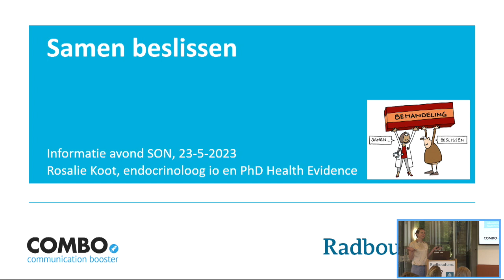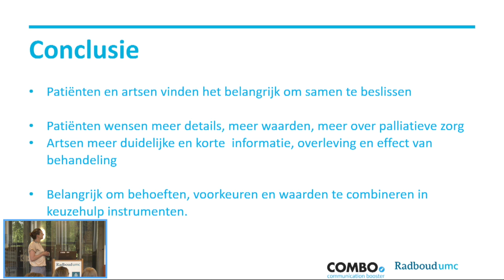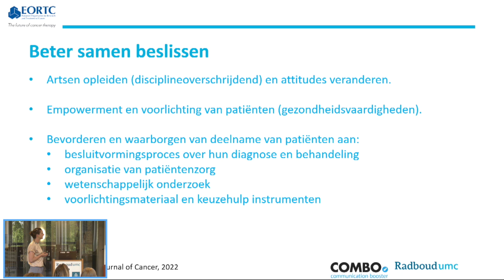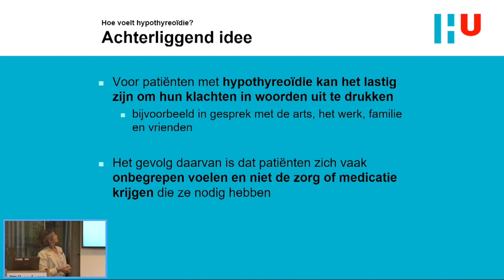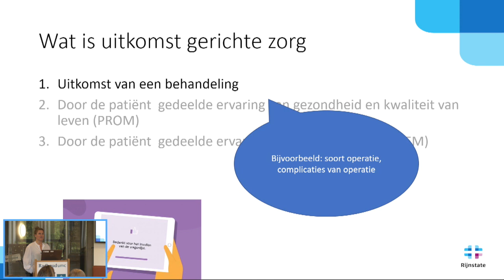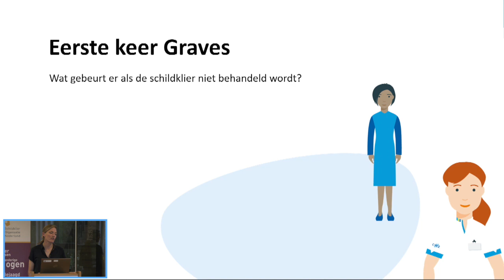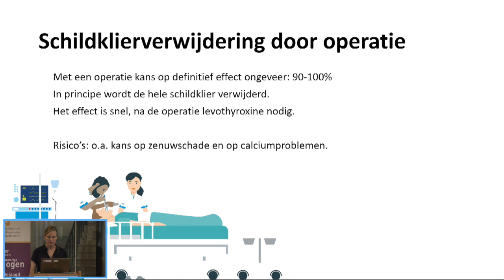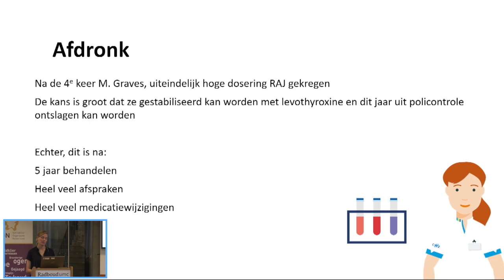Samen beslissen in de praktijk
De video betreft een opname van de informatiebijeenkomst 'Samen Beslissen in de praktijk', georganiseerd in het kader van het thema van de Week van de Schildklier 2023 op 23 mei in het Radboudumc.

De volgende thema's komen aan de orde:
- Samen beslissen, wat is dat?
- Samen beslissen bij schildklierkanker
- Het Hypowoordenboek, wat kun je er mee?
- Uitkomstgerichte zorg bij schildklierkanker (operaties)
- Samen beslissen bij de ziekte van Graves

Prof. dr. Romana Netea-Maier, internist-endocrinoloog, organiseerde de bijeenkomst samen met een aantal collega-specialisten van het Schildklier Netwerk Nederland-Oost.

Sprekers
Drs. Rosalie Koot, arts-assistent in opleiding tot internist-endocrinoloog en onderzoeker*
Dr. Mechteld Vermeulen, internist-endocrinoloog Canisius Wilhelmina Ziekenhuis in Nijmegen*
Dr. Charlotte Blanken-Peeters, chirurg Rijnstate in Arnhem*
Dr. Ellen Molewijk, onderzoeker en docent Hogeschool Utrecht
*Lid van Schildklier Netwerk Nederland-Oost

Achtergrond
90% van de mensen beslist graag mee wanneer er een keuze gemaakt moet worden over behandeling, zorg of ondersteuning. Bij echt samen beslissen is er sprake van een gelijkwaardige samenwerking tussen jou en je zorgverlener, waarbij jullie beiden je kennis en ervaringen inbrengen om tot een gezamenlijke beslissing te komen. Slechts 37% van de patiënten ervaart echter dat zij met hun zorgverlener samen beslissen. De praktijk is blijkbaar weerbarstig.

Meer informatie
Op de website van Schildklier Organisatie Nederland vind je een dossier Samen Beslissen met verschillende praktische hulpmiddelen die je kunnen helpen Onder meer klachtenlijsten, een keuzehulp ziekte van Graves, een Zelftest Kwaliteit van leven en een kaart met '10 tips voor Samen Beslissen'.